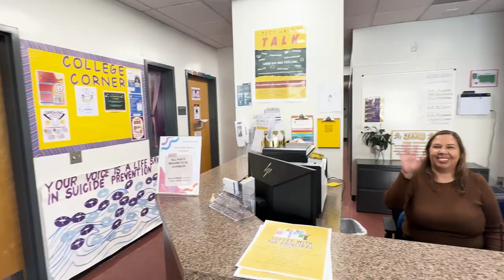LJOY: Providing Lynwood Youth with Opportunities to Work, Learn, Grow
Lynwood Unified School District’s Job Opportunity for Youth program (LJOY) provides at-promise students, particularly foster and unhoused youth, with the opportunity to complete their high school education while gaining valuable work experience within the District. It is the recipient of a 2023-24 Golden Bell Award.